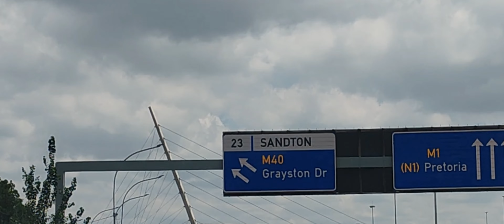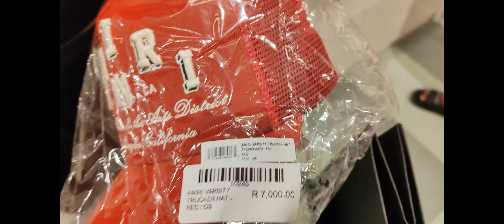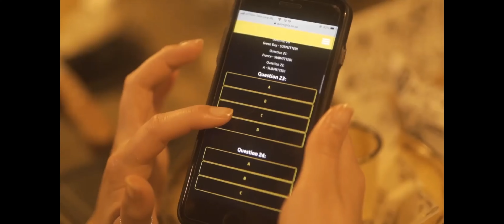Spend The Day With Me At SandtonCity (Vlog#1)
Waaa Gwann W Gang? 🐐

Your chef back at his kitchen, cooking and serving yall tastiest content in the tube.